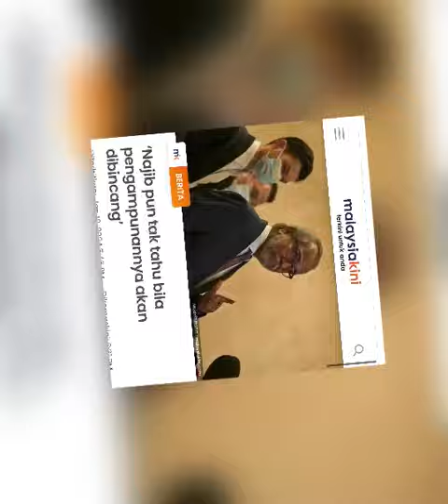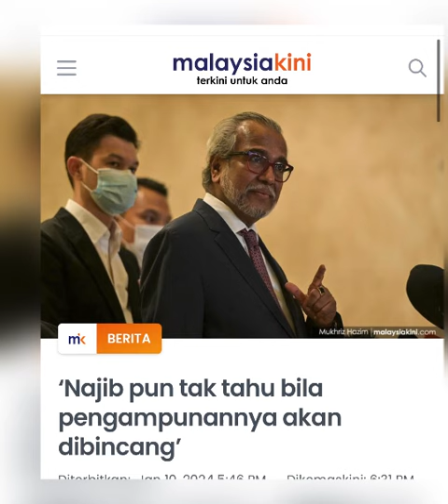Sinar Kebebasan Najib Semakin Cerah, Diampunkan 22 FEB ?